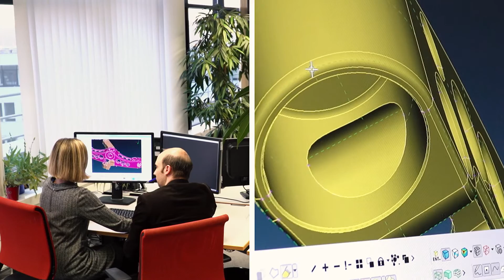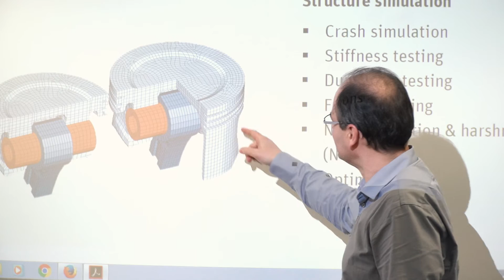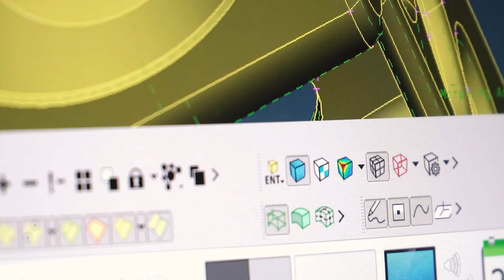TECOSIM Arbeitgeber des Jahres 2017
Das Engineering-Unternehmen TECOSIM ist beim Wettbewerb Top Job 2017 als bester Arbeitgeber seiner Größenklasse ausgezeichnet worden.  Besonders die vielfältigen internen und externen Programme zur persönlichen und fachlichen Weiterbildung überzeugten die Jury.